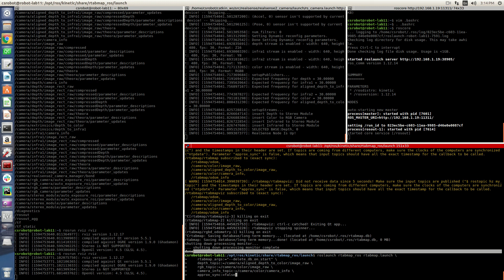Real-Time Appearance-Based Mapping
rtab_ros
a RGB-D SLAM approach based on a global loop closure detector with real-time constraints.